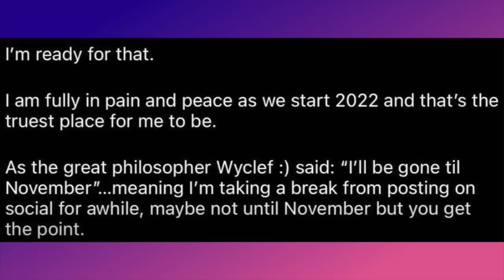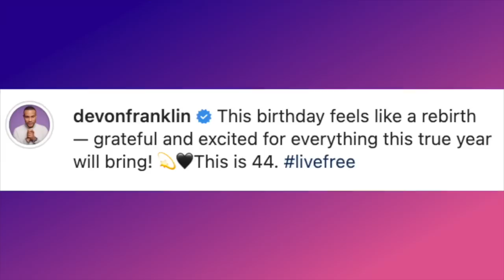DeVon Franklin Returns To Social Media With Startling Tattoos After Meagan Good Dating Rumors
Author and Life Coach DeVon Franklin returns to social media after his sabbatical following filing for divorce from actress Meagan Good.